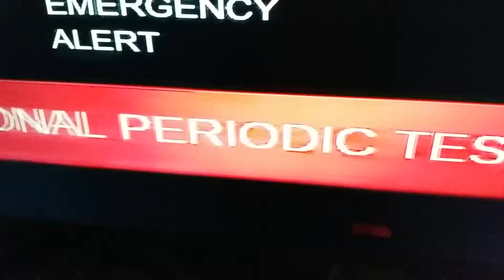TV EAS #21 National Periodic Test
I was supposed to upload this Sept 28 2016 but it wasn't working  so ENJOY!!!